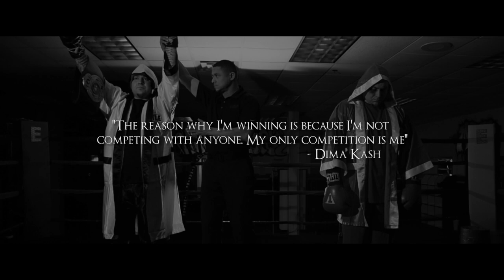Dima Kash - "Can't Slow Down" Ft. J. Plaza (Official Video)